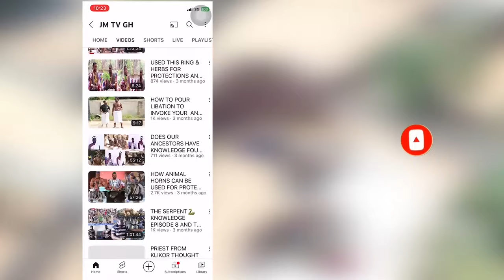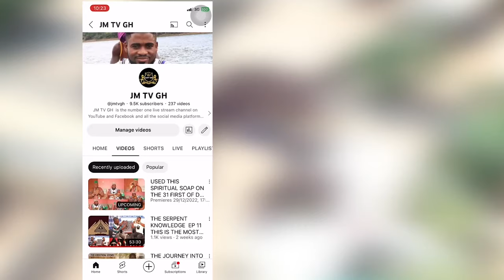If You Want A Strong And Powerful protection Business & Market Boosting Then Join Us In Zume 5th May